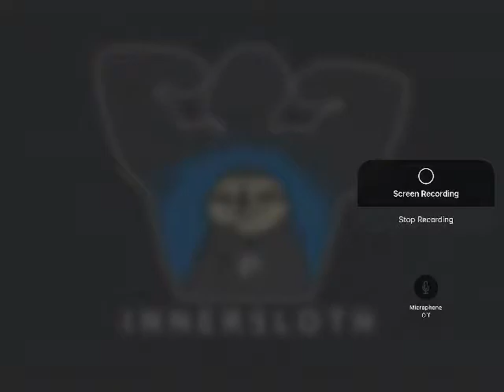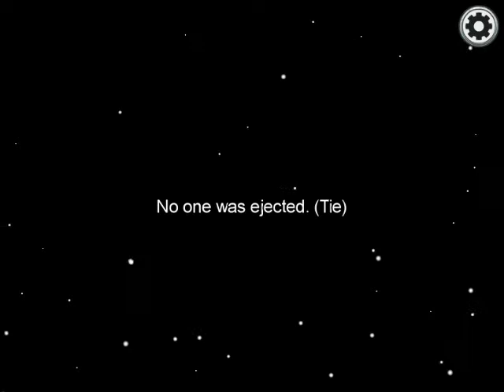Easy among us dub 😎